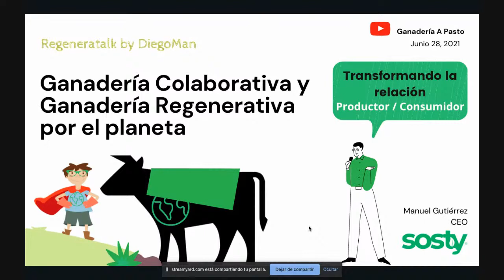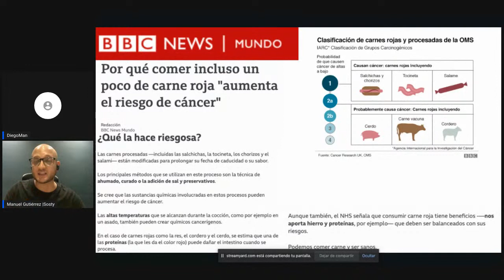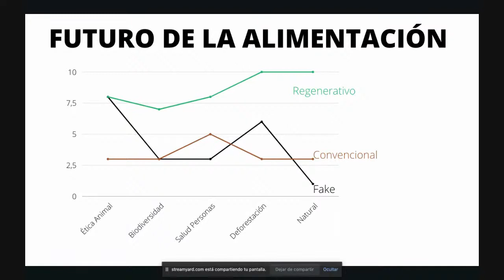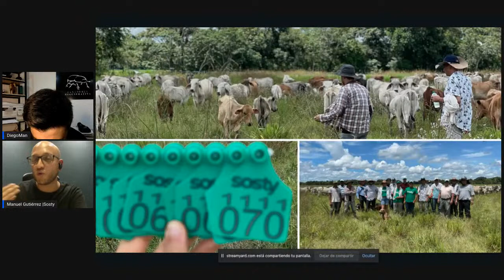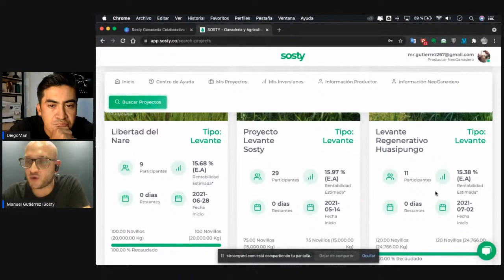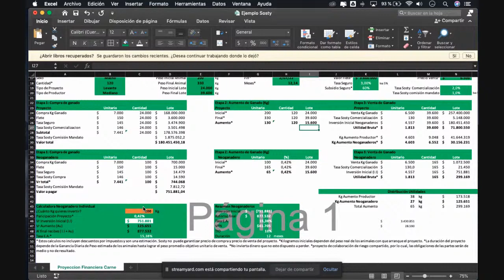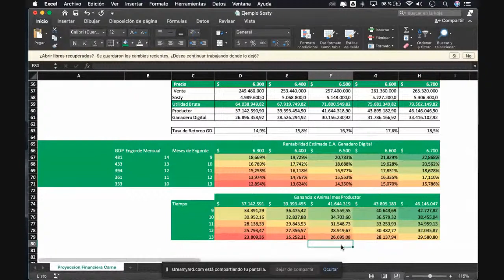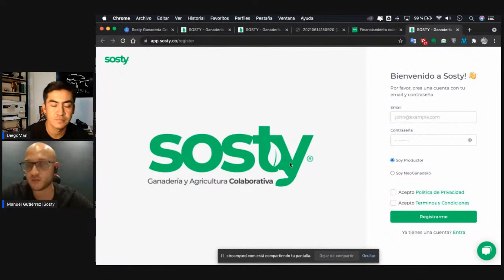REGENERATALKS SOSTY GANADERÍA COLABORATIVA Y REGENERATIVA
egenerativos y regenerativas del mundo. Cada día somos más y cada día la ganreg se extiende, tanto en cantidad como en calidad.

Y es así como nuevas plataformas, metodologías y aplicaciones de carácter colaborativo y digital nacen y rápidamente se consolidad alrededor de nuestro modelo  ganadero.
Sosty es una de ellas y entró pisando fuerte con el ánimo de vincular a personas con cero conocimiento en ganadería pero con el ánimo de invertir y también que sus inversiones tengan impacto positivo en la conservación de ml planeta. Y lo mejor, es la forma fácil que los ganaderos con predios regenerativos solucionen la falta de capital para llenar sus fincas con ganado.

Mucho por contar y compartir en este